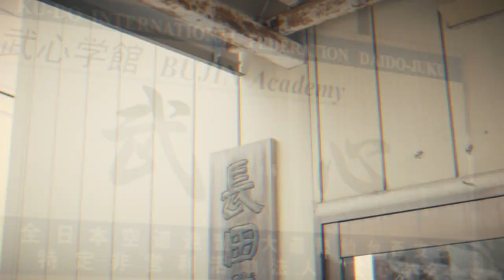【KO率80%以上!!】伝説のヒットマン長田賢一 伝説のストレートの練習方法を伝授！！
▶2023年5月13日～14日　世界空道選手大会が開催されます。
長田師範も演武を行う予定です。総合格闘技のパイオニアである”空道”の
迫力のある試合を是非会場でご体感ください。

▶2023年北斗旗第六回世界空道選手大会
　2023第三回世界空道ジュニア選手権大会
日程：5月13日、14日
場所：国立代々木場第二体育館（東京都渋谷区神南2丁目1-1